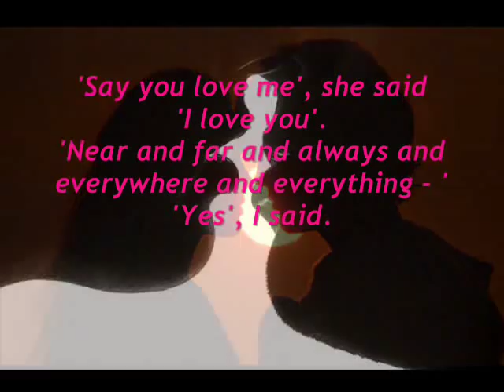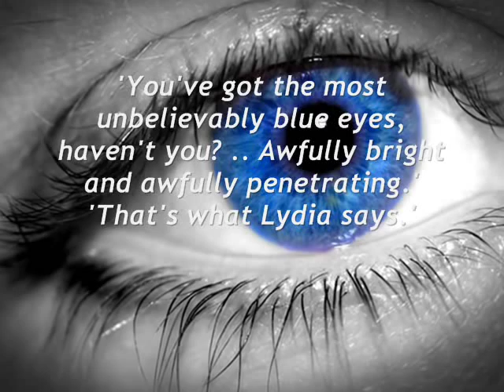Love for Lydia.wmv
My tribute to the H.E. Bates novel, Love for Lydia. 'All the happiness and the sorrow of young people in love is put in its correct perspective by the maturity and skill of a born storyteller' - Alan Melville

you might recognise the song: it's Donna Lewis' 1996 hit, I Love You Always Forever; it was inspired by the book.